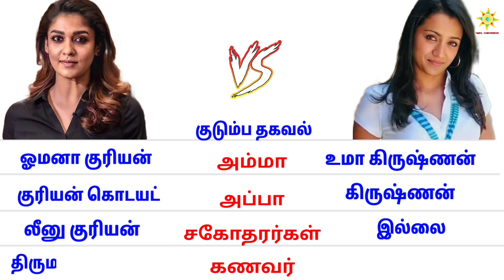நயன்தாரா 🆚 திரிஷா nayanthara vs trisha-krishnan tamilcomparison hot south indian actress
நயன்தாரா 🆚 திரிஷா Nayanthara vs trisha-krishnan

south indian movie awards
south indian
hot south indian actress
siima
south
siima 2019
hot south indian actresses
siima
siima 2017
siima 2016
pantaloons siima
hot nayanthara
hot keerthy suresh
tamil siima
siima awards 2019 full show
chiranjeevi at siima 2019
nomnees for siima
trisha paytas
Trisha
ethan klein
hot trisha
siima official
south stars
siima in qatar